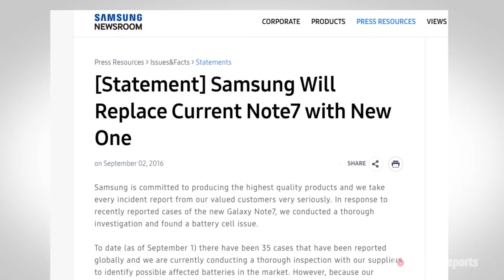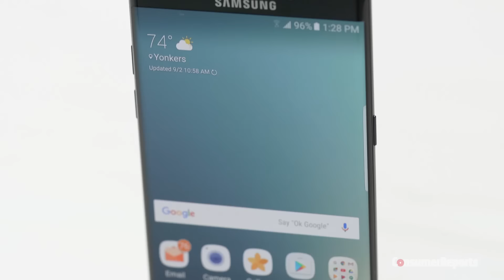Samsung Officially Recalls Galaxy Note7 | Consumer Reports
The official government recall follows reports of fires and property damage. Consumers can get a replacement phone or a refund.